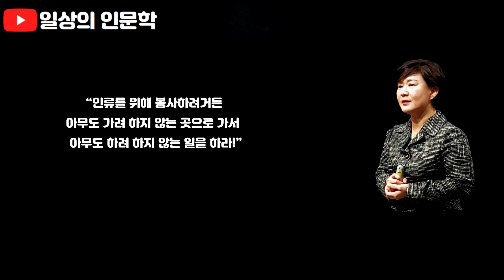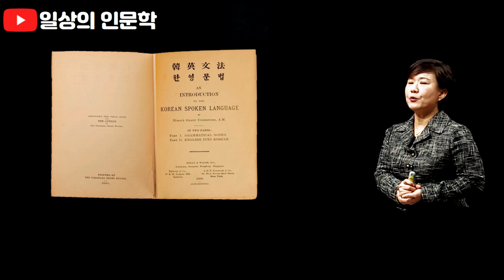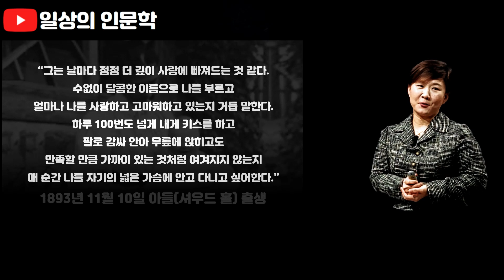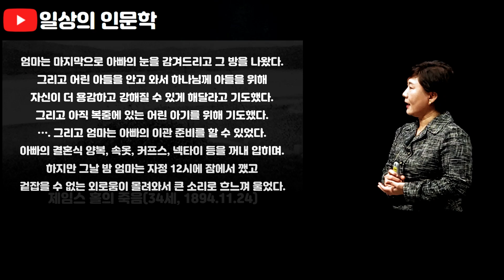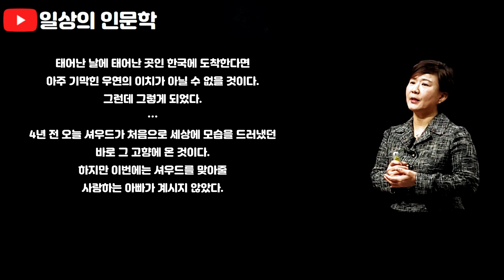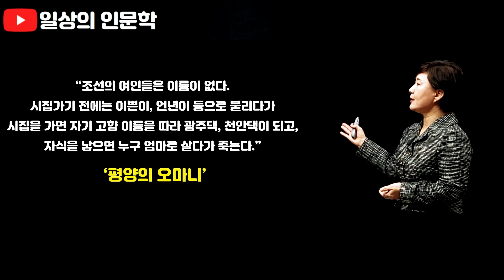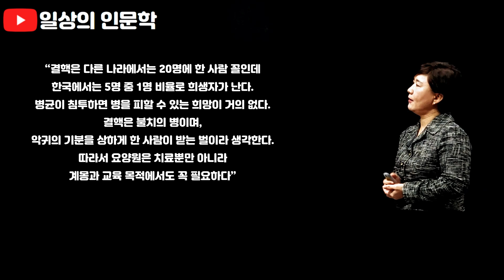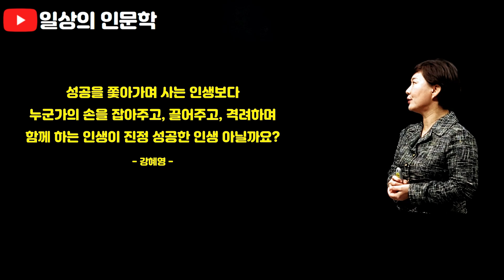한국 최초의 여의사 박에스더를 키워 낸 로제타 홀(이땅에 묻히고 싶어했던 푸른 눈의 선교사 2부)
이땅에 묻히고 싶어했던 푸른 눈의 선교사 2부. 한국 최초의 여의사 박에스더를 키워 낸 로제타 홀 편입니다.  로제타 셔우드 홀은 1890년 10월 13일 조선 제물포항에 도착했습니다. 당시 그녀의 나이 25세였습니다. 그녀는 명성왕후가 이름 지은 보구여관에서 헌신적의 삶을 시작했습니다. 보구여관이란 여성을 보호하는 기관이라는 뜻입니다. 당시 조선의 여성들은 남성 의사에게 몸을 보여줄 수 없었기에 진료조차 받기 힘든 상황이었습니다. 이런 상황에서 로제타 홀은 자신의 피부를 내어주며 치료를 하는 헌신적인 삶을 살았습니다. 또 그녀를 도와주던 조선 소녀 김점동을 교육시켜 한국 최초의 여자 의사를 탄생시키기도 했습니다. 그 여의사의 이름은 김정동(박에스더)입니다. 로제타 홀과 박에스더는 수만 건의 진료를 통해 수많은 조선 사람들을 치료하고 살려냈습니다.

로제타 홀의 남편은 윌리엄 제임스 홀입니다. 윌리엄 제임스 홀은 로제타 호를 따라 조선에 왔고 청일 전쟁 중 부상자들을 치료하다 자신도 병에 걸려 결혼한 지 3년도 안 되어 사망합니다. 로제타 홀의 슬픔이 어떠했을까요? 로제타 홀은 윌리엄 제임스 홀을 기리기 위해 기홀병원을 설립했고 여성들을 위해 광혜여원도 설립했습니다. 뿐만 아니라 평양맹아학교를 설립하여 한국의 헬렌켈러라 불리는 오봉래를 탄생시켰으며 점자책까지 만들었습니다. 그녀의 눈부신 헌신에 얼마나 많은 사람들이 목숨을 구했을까요? 현대를 돌아보면 이태석 신부님이 그런 분이 아닐까 합니다. 더 자세한 내용은 강혜영의 친절한 역사이야기 76-2. 이땅에 묻히고 싶어했던 푸른 눈의 선교사 2부. 한국 최초의 여의사 박에스더를 키워 낸 로제타 홀 편에서 확인해 보시기 바랍니다.

[Chapters]
00:00 로제타 홀
02:32 김점동(박에스더)
12:11 기홀병원
14:49 평양의 오마니 로제타 홀